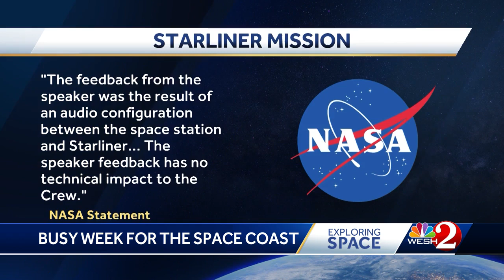Florida's Space Coast busy this week with Starliner, Polaris Dawn, Blue Origin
Busy week for Space in Brevard County